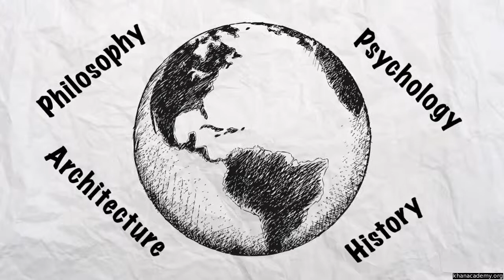Philip Rosedale Founder of Coffee and Power